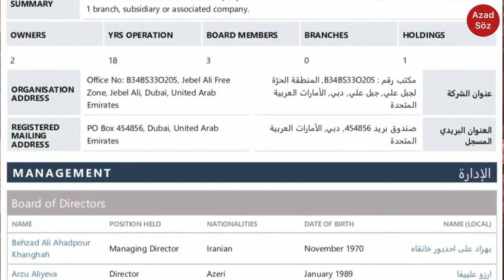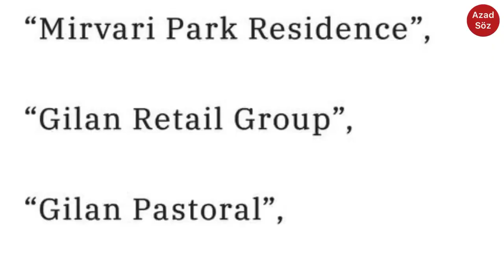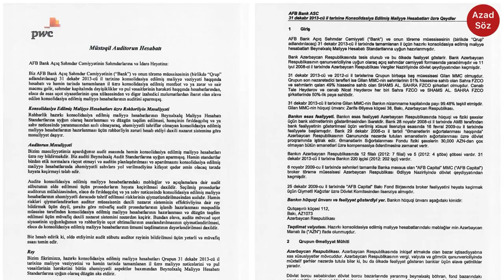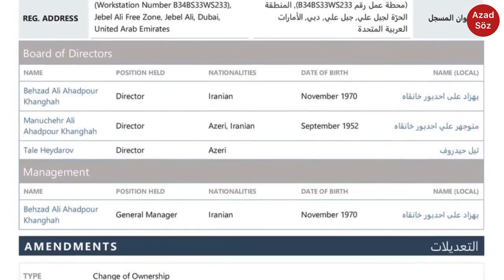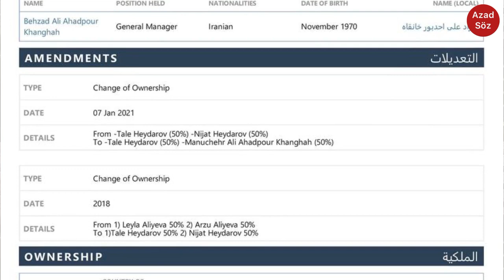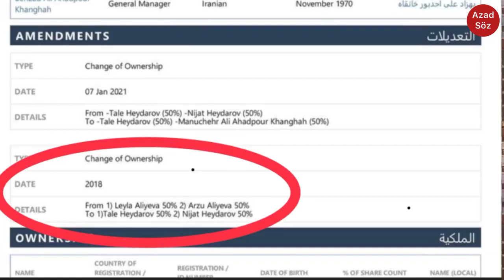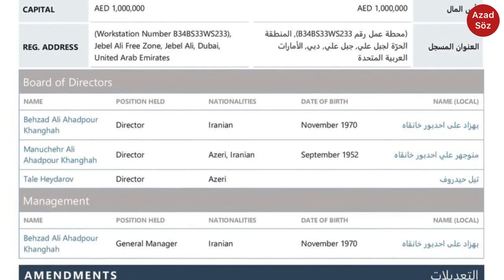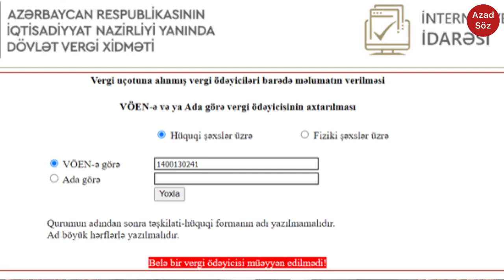Gizli sənəd ortaya çıxdı Gilan Holding Əliyev ailəsinindir FAKTLAR